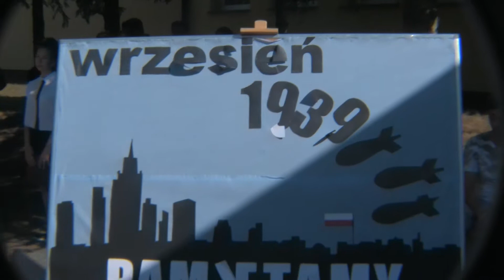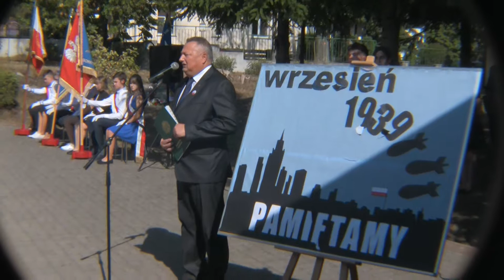live cam 21IX18 -9